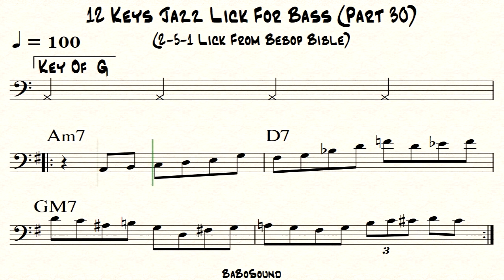12 Keys Jazz Lick For Bass (Part 30) / 2-5-1 Lick (Bebop Bible)